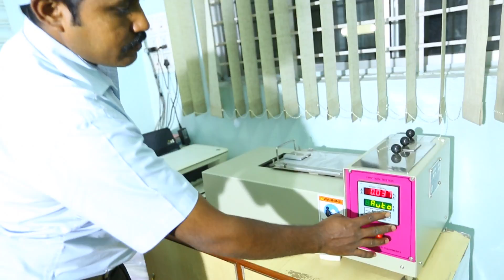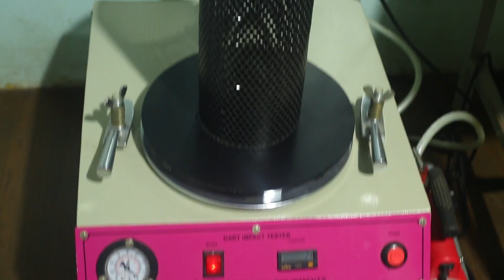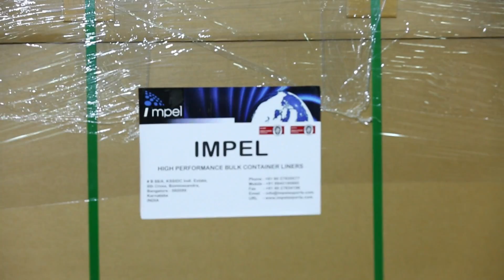IMBB Factory Video